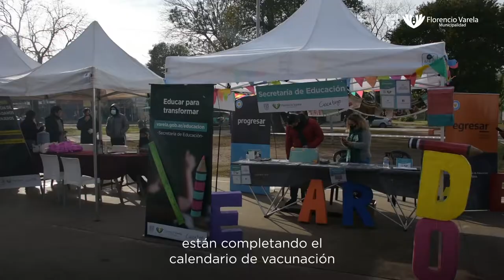Municipio y Nación monitorearon operativo integral en Ingeniero Allan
El mandatario comunal -Andrés Watson- junto al subsecretario de Intervención Federal en el Ministerio de Seguridad nacional -Luis Morales- recorrieron los diversos stands de una posta multidisciplinaria situada en la intersección de Diagonal Los Tehuelches y calle 1148 con el plan “Construir Comunidad” como contexto.
“Instalamos puestos con personal de Salud, Educación, Desarrollo Social e Industria: un dispositivo integral donde los y las varelenses asisten para recibir atención o asesoramiento”, detalló el titular en el Ejecutivo local.
Watson calificó a la jornada como “el ejemplo tangible de la permanente articulación entre Nación, Provincia y Municipio con una sintonía de criterios para mejorar la calidad de vida de la ciudadanía”.
La máxima autoridad distrital también precisó la “planificación estratégica diseñada sobre el territorio mediante el diálogo con los residentes de cada barrio: colocación de luminarias y refacciones en la trama vial”.
Por su parte, Morales contó: “Estuvimos durante toda la semana en Ingeniero Allan para desarrollar una acción coordinada con diferentes áreas municipales. Más de 500 personas recibieron atención sanitaria por parte de la logística nacional junto a los profesionales de la salud vinculados a un Estado local presente en cada rincón de Florencio Varela”.
“Más allá de las cuestiones puntuales de seguridad operativa o inteligencia criminal e investigación, el abordaje integral por parte de las tres instancias del Estado es fundamental para mejorar las condiciones de vida de los vecinos y vecinas”, reflexionó el funcionario en el gabinete de Sabina Frederic.

El subsecretario indicó que la propuesta ideada por el Gobierno Nacional resultó de la permanente conexión “con la administración provincial más la conducción de Intendentes como Andrés Watson con un equipo realmente comprometido con la realidad de la población las 24hs los siete días de la semana”.

Estuvo presente la secretaria de Educación, Andrea Digiobani; el titular de Salud, Rubén Trepichio; el subsecretario de Gobierno, Gustavo Rearte, entre otros.

La salud más cerca y un encuentro inesperado
Una familia aguardó su turno para utilizar el sistema sanitario móvil. Teresa vivió una docena de años en la localidad. Observar el tráiler en la plaza central le permitió “actualizar el calendario de vacunas y realizar una consulta con el médico clínico”. “Es una forma de acercar la salud a los barrios porque en la salita no hay tantas especialidades”, sumó.
Su marido, Bonifacio, también mencionó el motivo de su visita: “Vine a acompañar a mis hijos”. Recordó la década del 80, cuando viajó desde su tierra natal en Chaco para vivir en Florencio Varela. “Era todo campo, el centro de salud estaba en el lugar que ahora ocupa aquel club -señaló hacia su derecha- y solo entraba el 324”, describió.
El padre de la familia descreyó la posibilidad de plantearle al Intendente en persona algunas demandas. Sorprendido al observarlo llegar, dialogó con el Alcalde y concluyó satisfecho: “Está muy bien que nos escuche”.